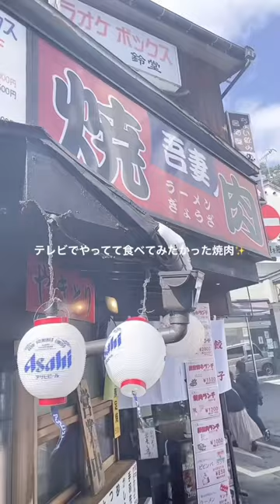【vlog】旅行の準備と当日mini vlog🪞✨